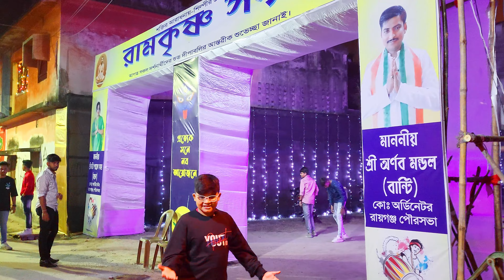আমার প্রথম কালীপূজা ব্লগ।। RAIGANJ KALI PUJA | রায়গঞ্জ কালীপূজা পরিক্রমা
RAIGANJ KALI PUJA | রায়গঞ্জ কালীপূজা পরিক্রমা |

Club BPS
moonlight
Ramkrishna Sangha
Anami Boys Sukanta
Netaji Pathagar
Anami Boys Sukanta
kali puja
raiganj kali puja parikrama
Raiganj City
Raiganj
রায়গঞ্জ কালী পূজা
kali puja song

Hi Guys, welcome to my Bengali Vlog Channel. I read class four.9years old boy
I am a student part Time  Lifestyle Blogger/ Youtuber from Malda. live in Raiganj
On this Vlog Channel I will sharing my uncut life with you .  I want to share my Daily Happy Moments with you guys through my Vlogs.